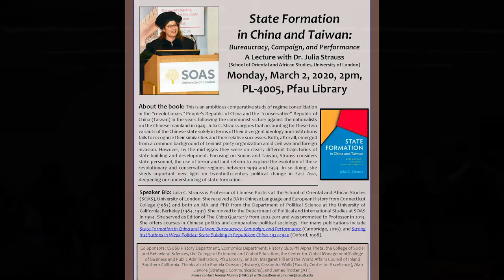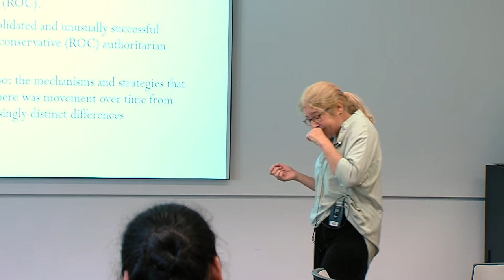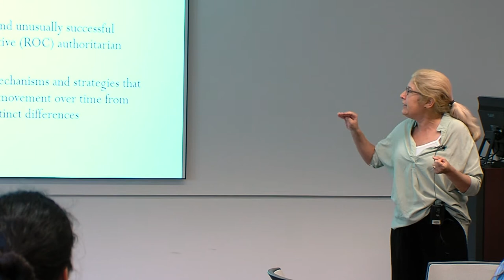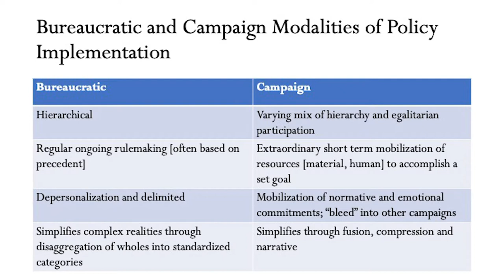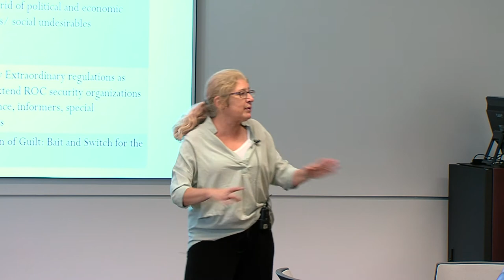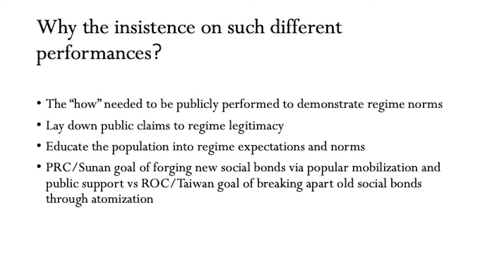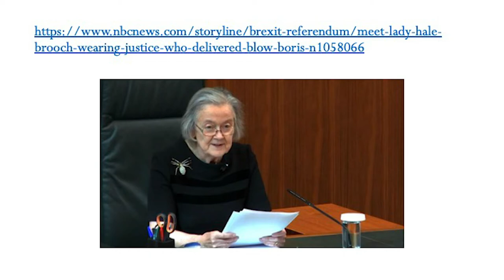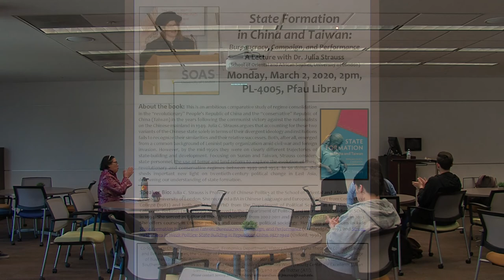State Formation in China and Taiwan, Dr. Julia Strauss (SOAS, University of London)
Lecture based on a portion of Strauss's book, "State Formation in China and Taiwan: Bureaucracy, Campaign, Performance," (Cambridge, 2019). This is an ambitious comparative study of regime consolidation in the “revolutionary” People's Republic of China and the “conservative” Republic of China (Taiwan) in the years following the communist victory against the nationalists on the Chinese mainland in 1949. Julia C. Strauss argues that accounting for these two variants of the Chinese state solely in terms of their divergent ideology and institutions fails to recognize their similarities and their relative successes. Both, after all, emerged from a common background of Leninist party organization amid civil war and foreign invasion. However, by the mid-1950s they were on clearly different trajectories of state-building and development. Focusing on Sunan and Taiwan, Strauss considers state personnel, the use of terror and land reform to explore the evolution of these revolutionary and conservative regimes between 1949 and 1954. In so doing, she sheds important new light on twentieth-century political change in East Asia, deepening our understanding of state formation.

Speaker Bio: Julia C. Strauss is Professor of Chinese Politics at the School of Oriental and African Studies (SOAS), University of London. She received a BA in Chinese Language and European History from Connecticut College (1983) and both an MA and PhD from the Department of Political Science at the University of California, Berkeley (1984, 1991). She moved to the Department of Political and International Studies at SOAS in 1994. She served as Editor of The China Quarterly from 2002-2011 and was promoted to Professor in 2013. She offers courses in Chinese politics and comparative political sociology. Her many publications include State Formation in China and Taiwan: Bureaucracy, Campaign, and Performance (Cambridge, 2019), and Strong Institutions in Weak Polities: State Building in Republican China, 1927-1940 (Oxford, 1998).

Co-Sponsors: CSUSB History Department, Economics Department, History Club/Phi Alpha Theta, the College of Social and Behavioral Sciences, the College of Extended and Global Education, the Center for Global Management/College of Business and Public Administration, Pfau Library, and Dr. Margaret Hill and the World Affairs Council of Inland Southern California. Thanks also to Pamela Crosson (History), Cassandra Walls (Faculty Center for Excellence), Alan Llavore (Strategic Communications), and James Trotter (ATI).